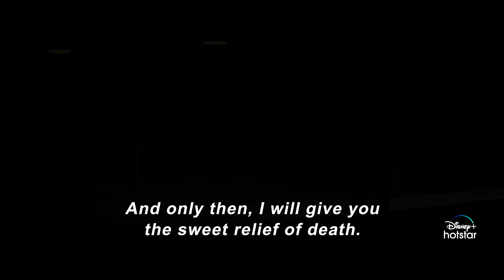Marvel Studios' Echo | Now Streaming | DisneyPlus Hotstar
Maya Lopez and Kingpin return.

Witness the 5 episode event of Marvel Studios'
streaming now on DisneyPlusHotstar in Hindi, English, Tamil and Telugu.